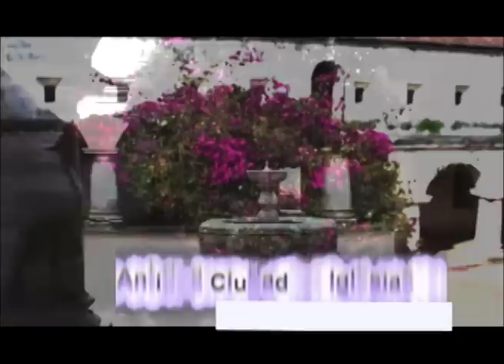Antigua Ciudad de Iglesias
Esta balada del cantautor guatemalteco Mario Alvarez Porta, intenta describir la belleza de la Antigua Guatemala, el marco agreste y de acuarela de sus hermosos volcanes rodeándola. Esta canción estuvo al aire al final de los años ochenta en el recordado Canal 5 de Televisión.